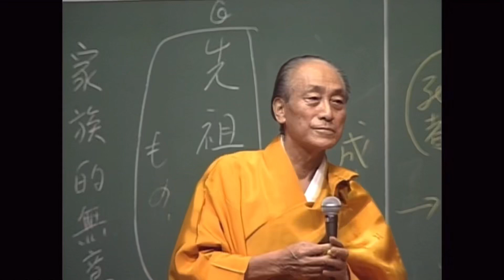阿含宗㊗️🎉登録者５００人達成感謝🙇‍♂️島国精神からの脱却！！阿含宗の信者諸君には＂菩薩の精神が欠けている＂と思う。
様々な規制がある中、それでも、私がこのチャンネルを作ろうと思いたった原点の動画です。桐山管長猊下の教え、法、愛、を自分達だけのものにしておいては＂絶対にいけない＂と自分を鼓舞する宣言動画です！